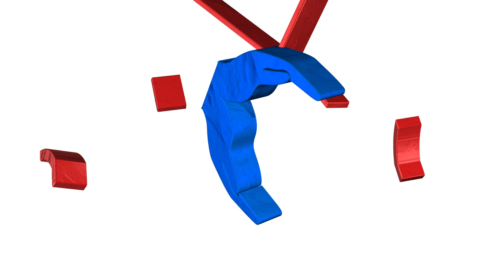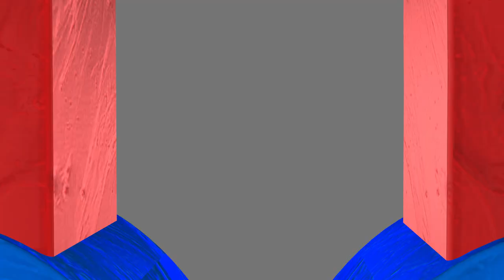GURKHA WARRIOR - NEPALI MOVIE PREMIERE || RITESH CHAMS, VIJAY LAMA, REBIKA GURUNG